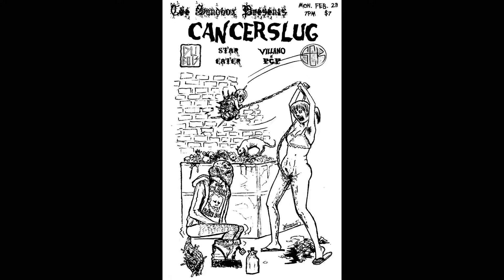Star Eater - Live at The Sandbox 2/23/2015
Band "Star Eater" performing live at The Sandbox El Paso, Texas 2/23/2015

Stareater is:
Adam
Albert
Ham

Video by Pete Episcopo